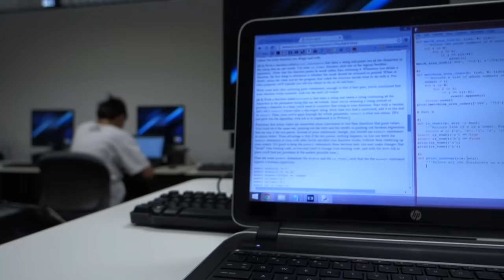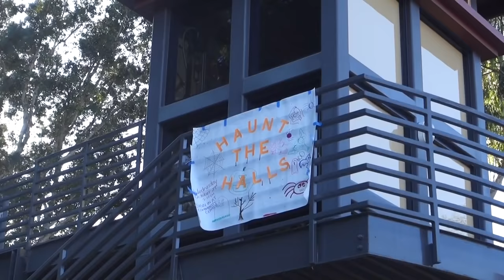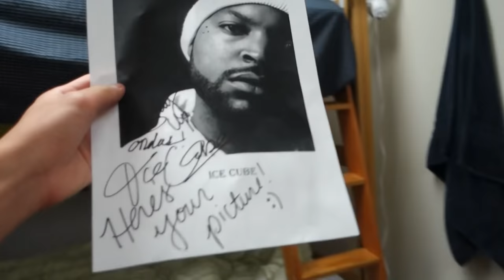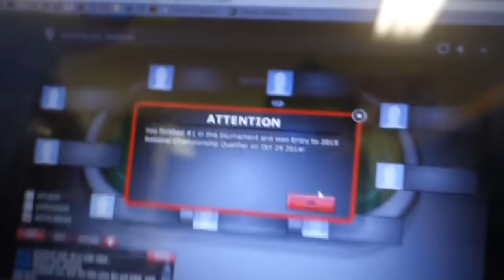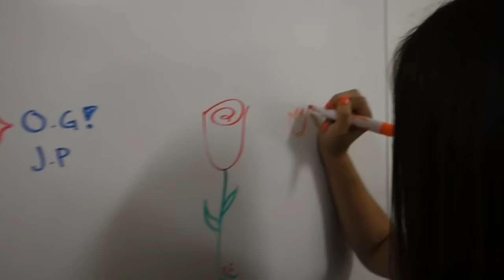Scouting Palo's Territory I Ep. 44 (Day 31: Part 1 of 2) - KietTheViet Vlogs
In This Episode:
- Going to the Computer Lab
- Eating Lunch at Brandywine
- Going to Langson Library
- Winning a Poker Tournament
- Drawing Flowers in the Ondas Garden
- The Guys Fighting in the Hall
- Meeting Edgar, Rayan, and Roman
- Scouting Palo's Territory